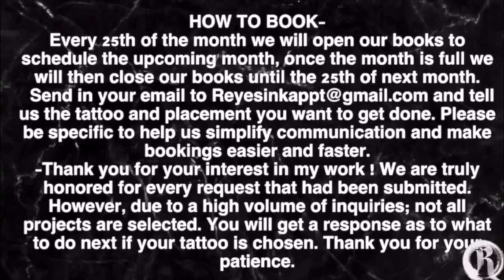COVER UP GONE WRONG tattoo tutorial by Mr.reyes_ink